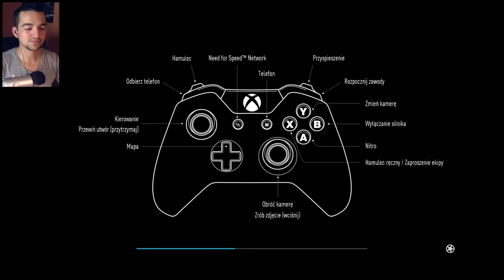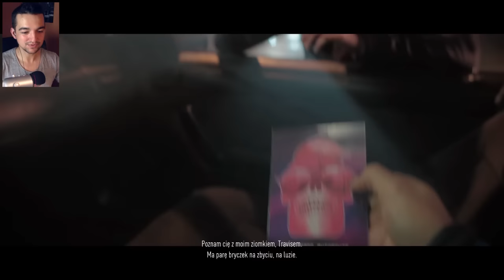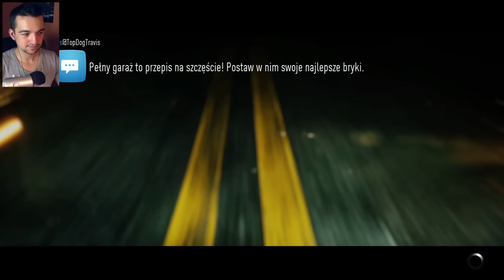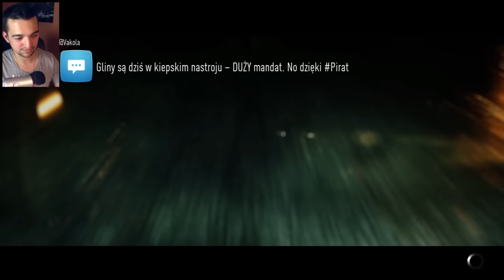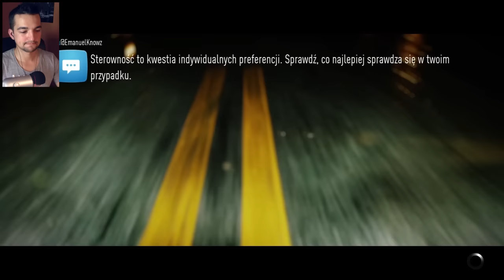Pierwsze 40 minut! #1 | Need For Speed 2015 EA Access